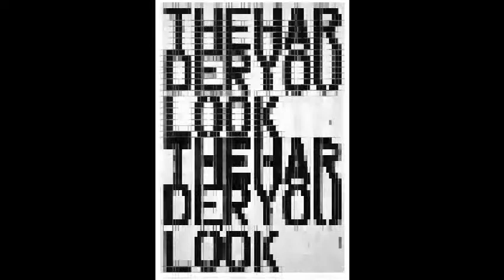monster magnet.wmv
longhair 13